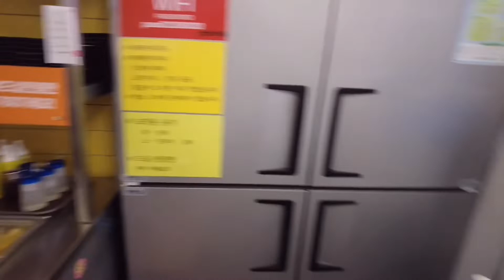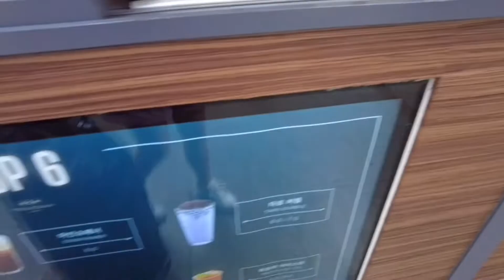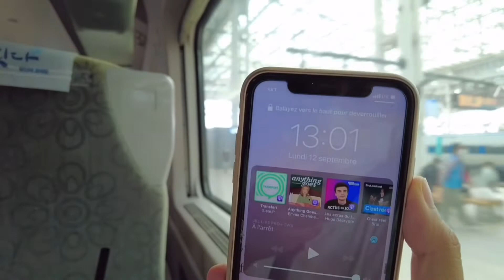DIRECTION UNE NOUVELLE VILLE 🇰🇷 (Kakao friends, KTX, street food …)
💕 J O U R  7 💕

N’hésites pas à mettre un commentaire et un pouce en l’air ! Cela me ferait énormément plaisir 🥰

💕Je t’invite également sur Instagram :
Je partage pas mal en story ! 🤗